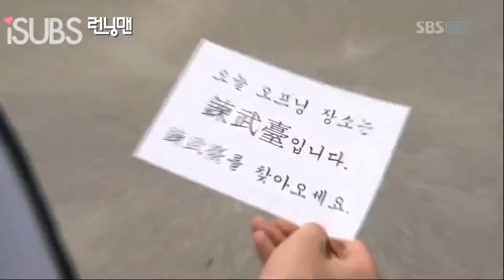Lee Kwang Soo Having Difficulty in Reading Hanja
Lee Kwang Soo Having Difficulty in Reading Instruction in Hanja (LeeKwangSoo KimJongKook RunningMan SongJiHyo SongJoongKi YooJaeSuk KangGary Haha JeeSeokJin)